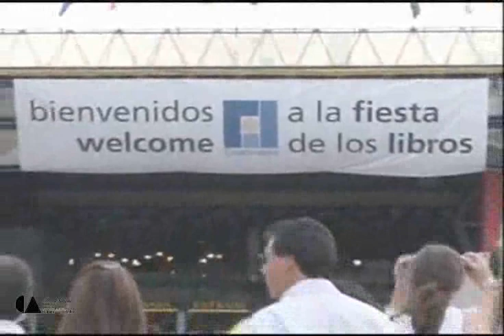Feria Internacional del Libro de Guadalajara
La XXII edición de la FIL de Guadalajara recibió este año a Italia como país invitado y a 500 escritores de todo el mundo.
Destacó el homenaje a Carlos Fuentes por sus 80 años, la presencia del Premio Nobel Gabriel García Márquez y las charlas impartidas por escritores de actualidad.
Resaltaron las actividades sostenidas por Ignacio Trejo Fuentes y David Martín del Campo,por sus obras Autoentrevistas de escritores mexicanos y Radiografías de un autor: la transición del periodismo a la novela, respectivamente.